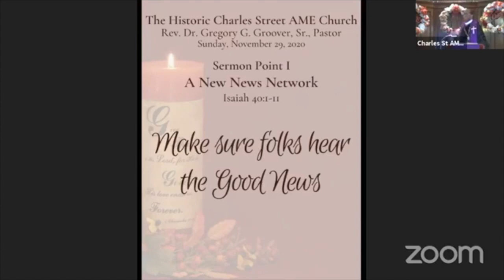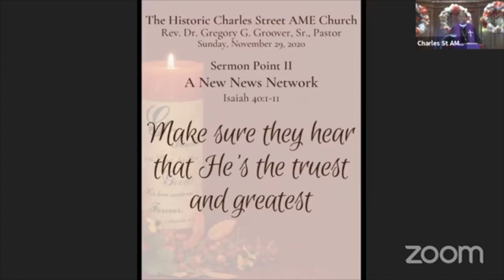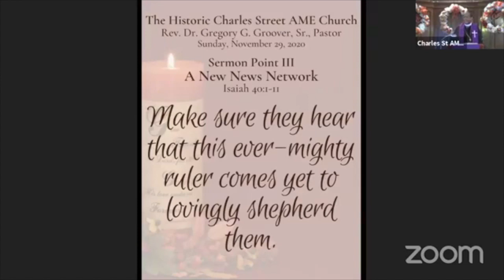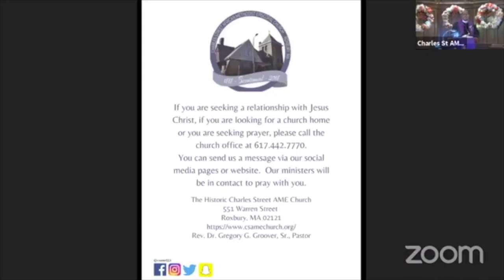Pastor Groover A New News Network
A New News Network

Isaiah 40:1-11
Rev. Dr. Gregory G. Groover, Sr., Pastor
Date: Sunday, 29 November 2020
Charles Street AME Church